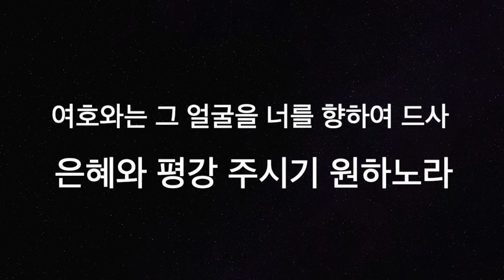[찬양MR] 하나님의 약속 ( 축복송 ) A